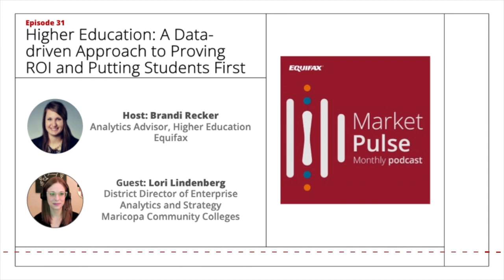Market Pulse: Higher Education- A Data-driven Approach to Proving ROI and Putting Students First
Colleges and universities are facing declining enrollment rates, mounting regulatory pressure, the resumption of student loan payments, the reversal of affirmative action and admissions – and having to prove the ROI of a college degree. Lori Lindenberg, District Director of Enterprise Analytics and Strategy at Maricopa Community Colleges, joins us to discuss how Maricopa is addressing these challenges, while delivering on their student-first mission.